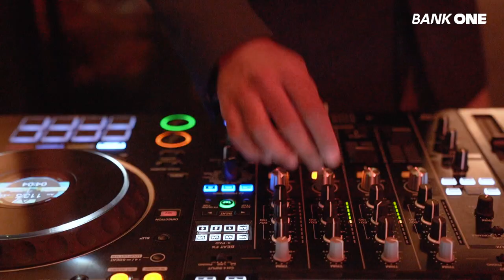Bankone Waterfront Grand Opening